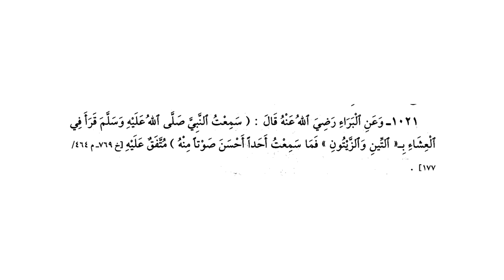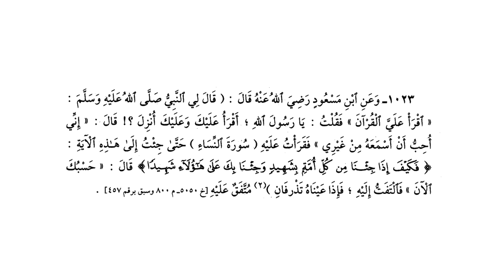ریاض الصالحین حصہ سوم ، سبق :نمبر 82 باب استحباب تحسين الصوت بالقرآن /part4Lesson82